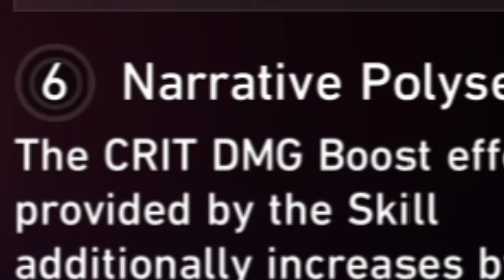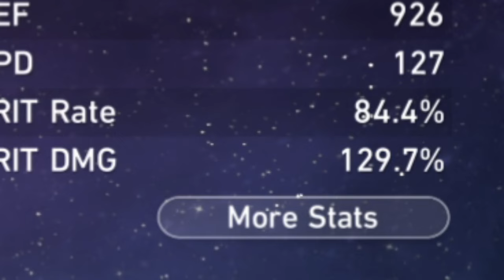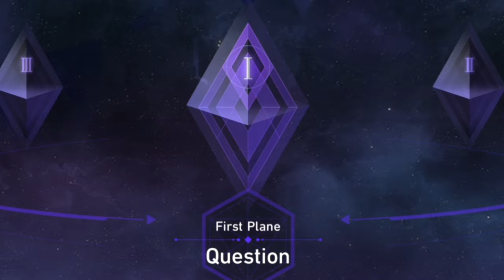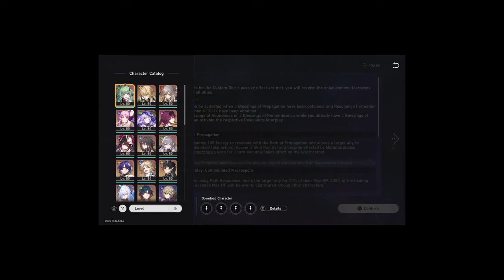E6 Sparkle is not fair... | Honkai Star Rail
E6 Sparkle lets Qingque break the game...